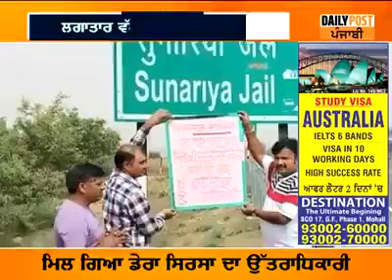आखिर धीरे-धीरे मीडिया भी मानने लगी है कि डेरा सच्चा सौदा में Saint Dr.MSG के जेल जाने के बाद भी पहुं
आखिर धीरे-धीरे मीडिया भी मानने लगी है कि डेरा सच्चा सौदा में Saint Dr.MSG के जेल जाने के बाद भी पहुंचते हैं लाखों लोग।